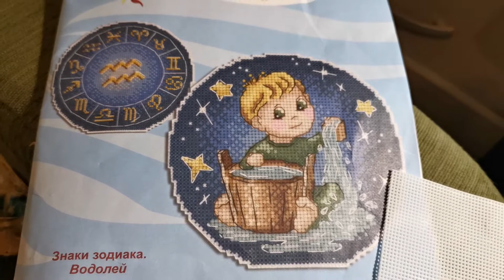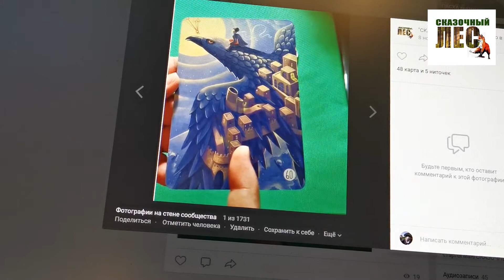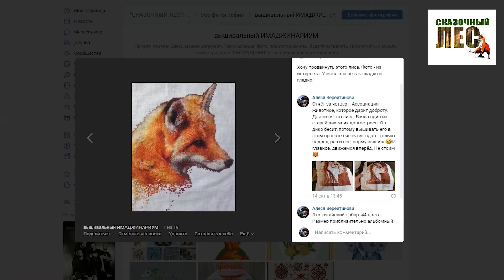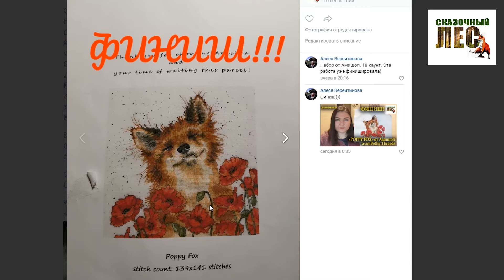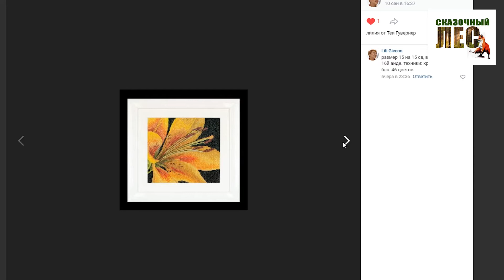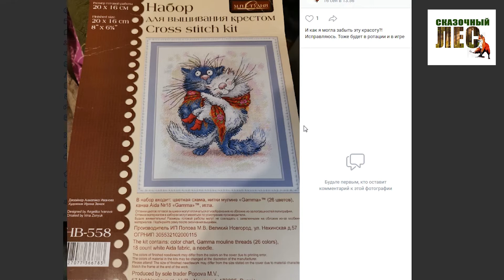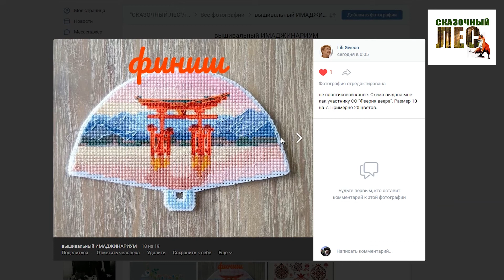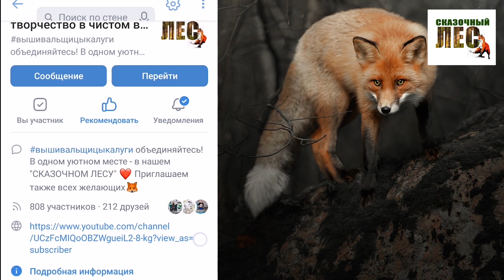11 отчётная неделя/ВЫШИВАЛЬНЫЙ ИМАДЖИНАРИУМ/+наши итоги и финиши/СКАЗОЧНЫЙ ЛЕС